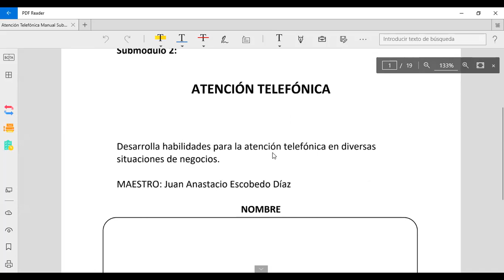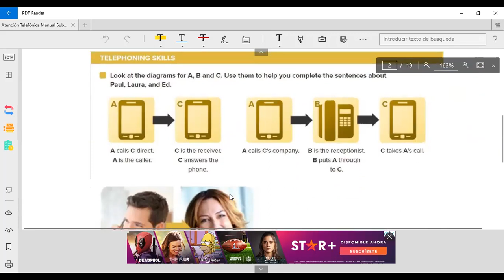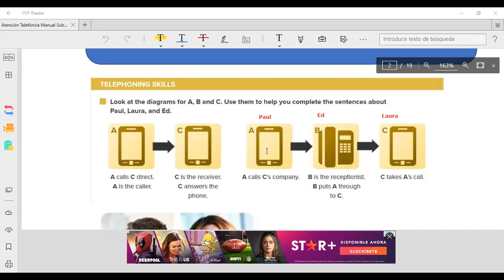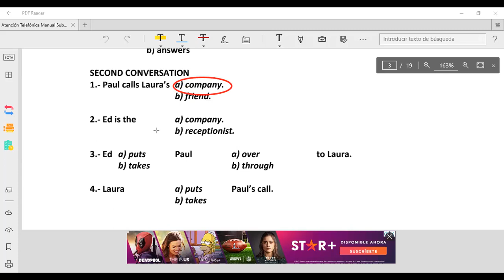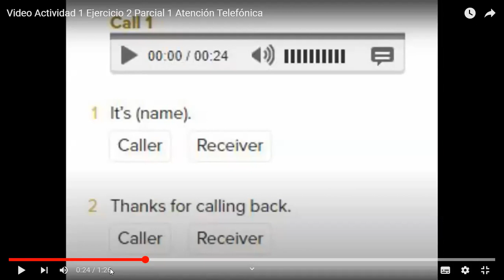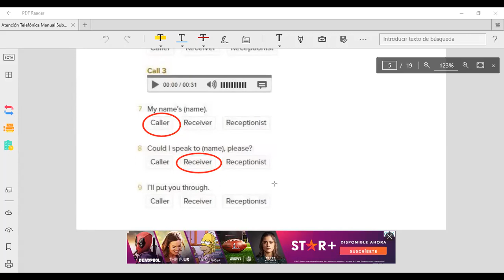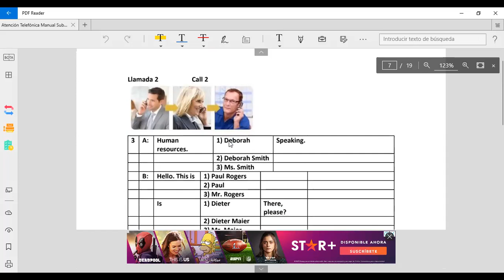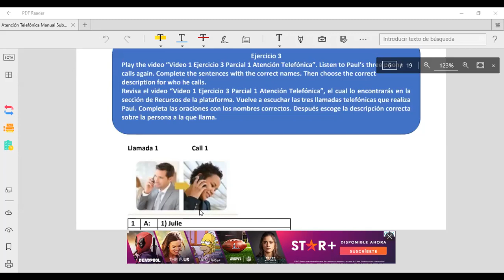Atención Telefónica Actividad 1 Ejercicios 1-3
Tercer Semestre. Inglés Empresarial. Submódulo 2 Atención Telefónica. Actividad 1. Ejercicios 1-3. Colegio de Bachilleres del Estado de Michoacán. Plantel Tarímbaro. Maestro Juan Anastacio Escobedo Díaz.